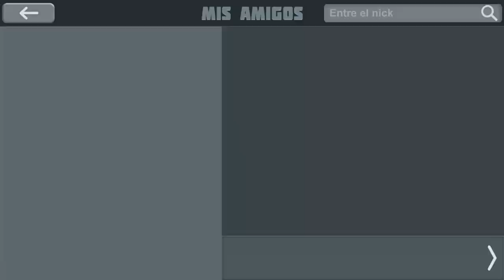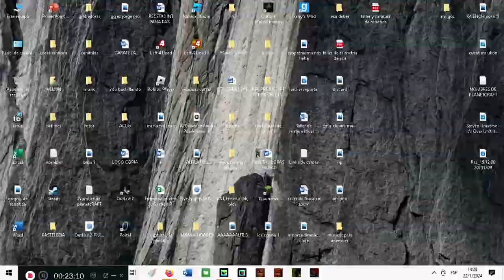PLANETCRAFT: STARTING FROM SCRATCH BUT I CAN'T JUMP💀/NO PUEDO SALTAR (PLANET OF CUBES)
poc